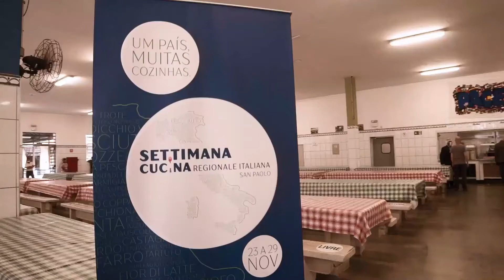Semana da Cozinha Italiana dedicada aos hóspedes do Arsenal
No dia 26 de novembro de 2020, o refeitório do Arsenal da Esperança se transformou em um belíssimo restaurante que serviu às centenas de hóspedes um maravilhoso jantar italiano.

A iniciativa, promovida pelo Consulado Geral da Itália e fortemente apoiada pelo cônsul Filippo La Rosa e pela vice-cônsul Livia Satullo, realmente inseriu o Arsenal e seus hóspedes em uma iniciativa gastronômica mais ampla chamada "Settimana della Cucina Regionale Italiana", promovida pelo Consulado e pela Academia Italiana da Cozinha de São Paulo.

O evento, que tem o objetivo de promover a cozinha italiana de qualidade, neste ano precisou acontecer em uma versão reduzida devido à pandemia, mas sem dúvida teve ainda ainda mais valor ao fazer da boa culinária também um instrumento de comunhão, de amizade e (por que não?) de esperança.

🎥 Riccardo Rossi